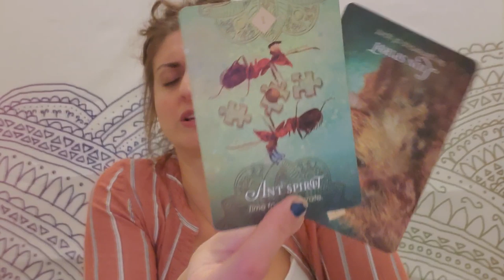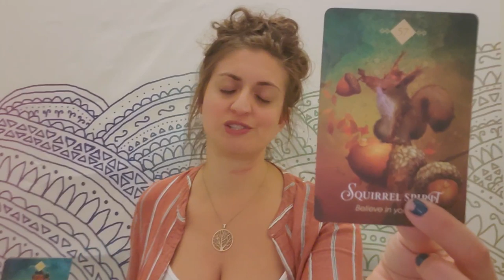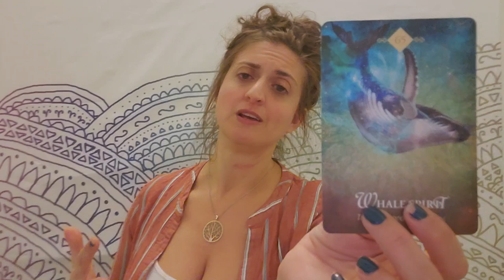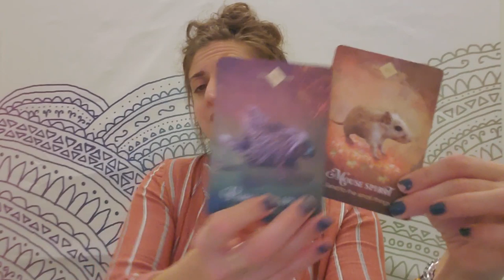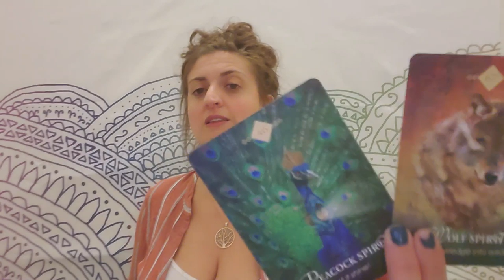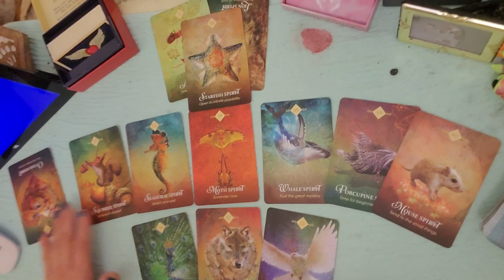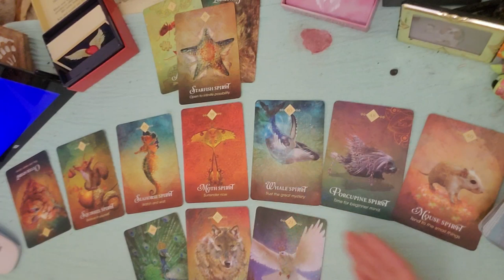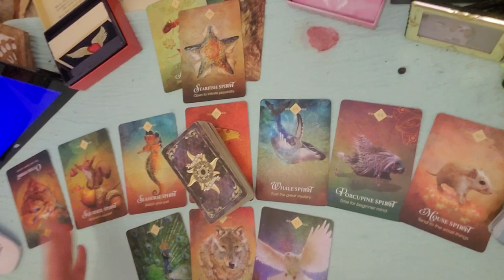♓ Pisces: An irresistible temptation ♓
EXTENDED AND ROMANCE READING - (Holy Moly!)

PERSONAL READINGS
Recorded $100
In the body of the email specify: